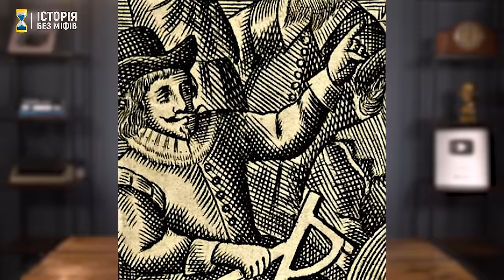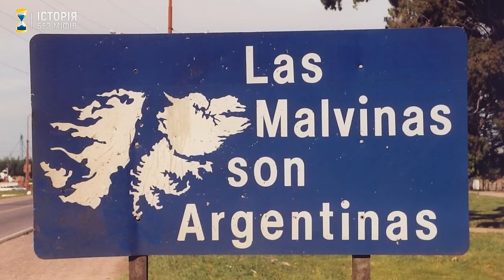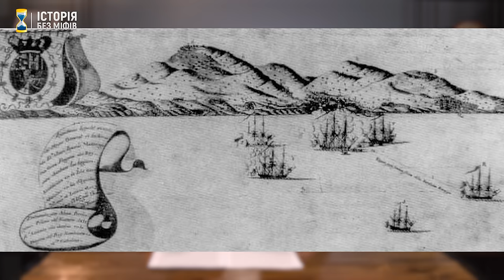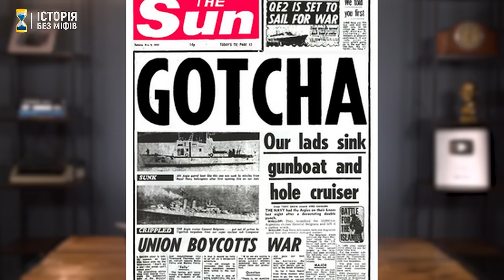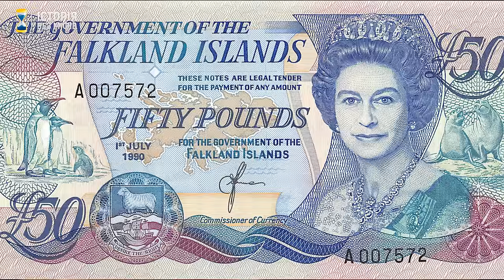Фолкленди: "маленька переможна війна" – діагноз кожного диктатора // Історія без міфів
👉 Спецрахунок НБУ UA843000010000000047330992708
👉 Благодійний фонд Сергія Притули
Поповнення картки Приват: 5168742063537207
ОДЕРЖУВАЧ : ПРИТУЛА СЕРГІЙ ДМИТРОВИЧ
👉 Закупівля спорядження за ініціативою KARNA та THE HARDKISS
Поповнення картки
Одержувач: Лозюк О.С.
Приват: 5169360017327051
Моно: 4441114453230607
👉 Благодійна організація підтримки Сил територіальної оборони України Group 35

ПриватБанк 💳 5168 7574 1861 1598

“Суперечка двох лисих за гребінець”, – так Хорхе Луїс Борхес назвав війну 1982 року між Аргентиною та Великою Британією за Фолклендські (Мальвінські) острови, відому також як конфлікт у Південній Атлантиці. Історія протистояння між різними країнами за цей негостинний архіпелаг налічує два з половиною століття. Кожна сторона тут має свої аргументи. Одного разу аргентинська хунта наважилася на “маленьку переможну війну” заради покращення свого політичного становища. Проте “Британський лев” продемонстрував усьому світові, що готовий рішуче битися за територію на відстані 13 тисяч кілометрів від Батьківщини.

00:00 Загибель крейсера “Генерал Бельграно”
01:51 Хай квітне український ютуб!
02:10 Де розташовані Фолкленди?
03:32 Таємниче минуле Фолклендських (Мальвінських) островів
06:09 Підтримай ЗСУ!
06:38 Аргентинська хунта починає “маленьку переможну війну”
09:38 Короткочасний тріумф Леопольдо Галтьєрі
10:49 Міжнародна реакція на аргентинську висадку на Мальвінах
11:57 Британія готує удар у відповідь
14:18 Перевага в повітрі як запорука перемоги у війні
15:20 Нова фаза: Британія перехоплює ініціативу
18:39 “Супер Етандари” й “Екзосети” проти “Шеффілда” й “Атлантик Конвейєра”
21:47 Аргентинські пілоти знищують британські кораблі
22:57 Висадка в затоці Сан-Карлос
24:04 Вирішальні бої за Порт-Стенлі
25:13 Результати й наслідки війни
27:31 “Рука Бога” від Дієго Марадони
28:10 Фолкленди в наші дні
29:12 Слава Україні!